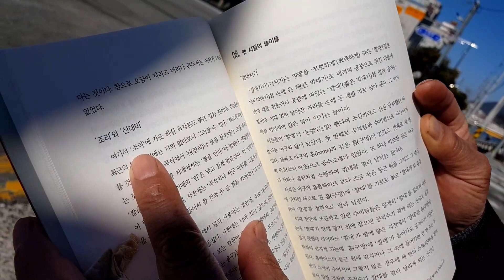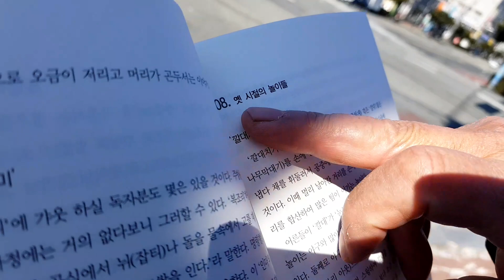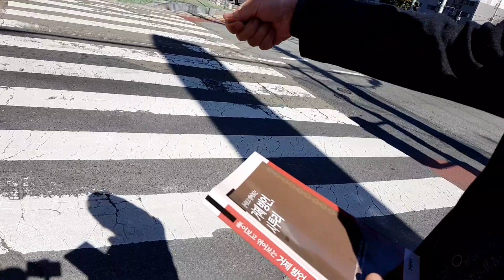사투리의 완장을 차고 고현동을 걸었습니다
고현씨네세븐거리 tvN토일드라마화양연화촬영지 김용호 지심동백 갯민숭달팽이 선운사꽃무릇 풀어보고엮어보는거제방언,사투리#재미나게풀어보는거제방언거제말#감탕#신진호#갱물#빵공장#아이스캔디